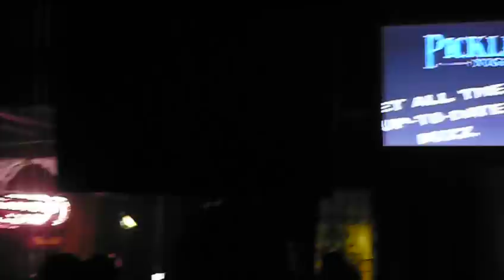Twiddle Its A Mad World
Twiddle with Mike Gantzer of Aqueous sitting in on It's A Mad World